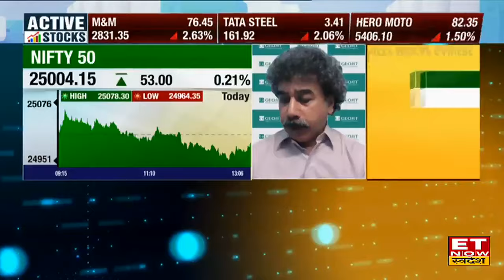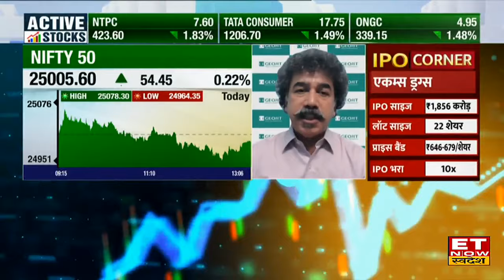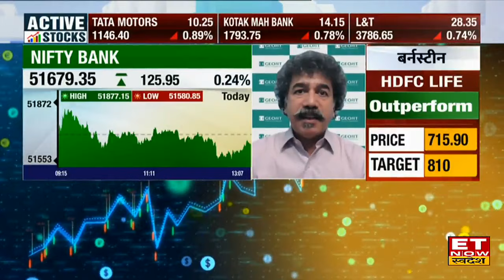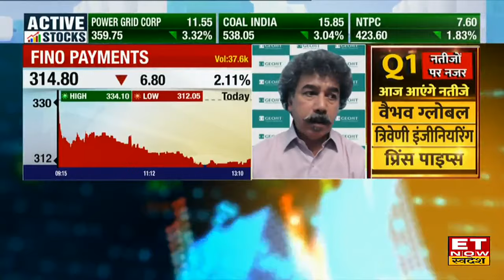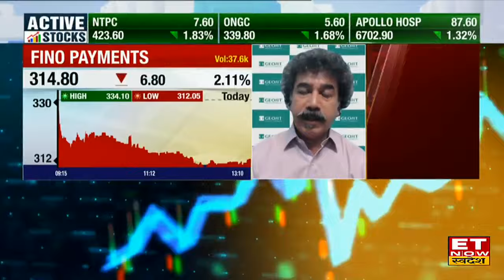Gaurang Shah से जानिए Market की मुनाफावसूली कब तक रहेगी जारी, New High के बाद कहां है कमाई के मौके?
Market ने बनाया New High, Fino Payments Share में जानें निवेश को लेकर क्या है  राय। जानें किन levels पर करनी चाहिए आपको खरीदारी और क्या है Target Price और जानिए किस Strategy के साथ इस Stock में पैसा कमाया जा सकता है और अगर आप घाटे में है तो जरुर जाने की आप अपना घाटा कैसे काम कर सकते हैं। देखें वीडियो।